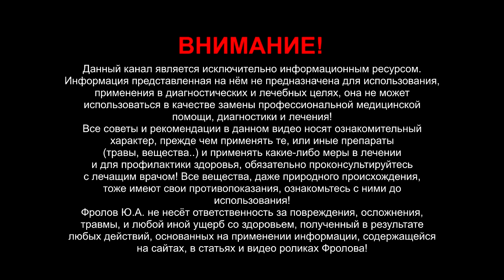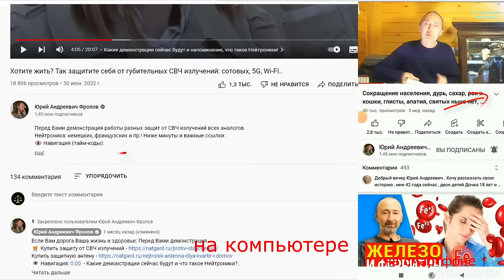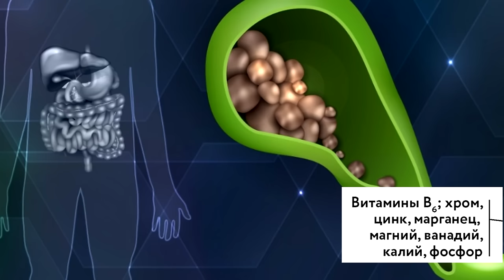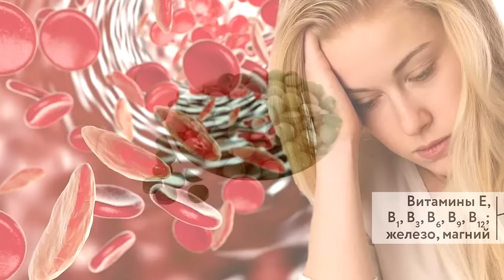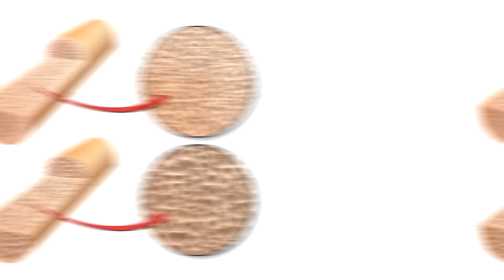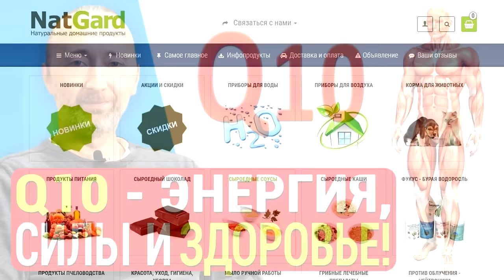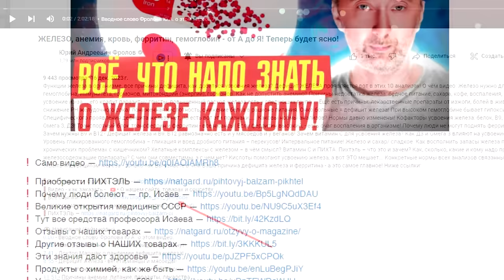Какие болезни возникают из-за дефицита вот этих витаминов и минералов? Знай и живи!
Знайте эти болезни, которые возникают в связи с недостатком тех или иных питательных веществ - витаминов, микро - и макро элементов и других жизненно важных нутриентов: